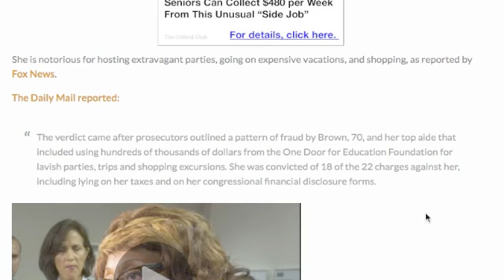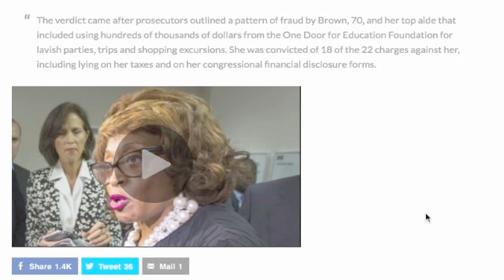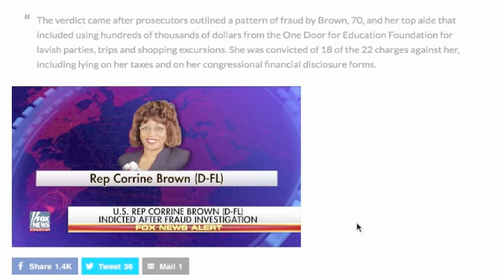DEM CORRINE BROWN FOUND GUILTY!